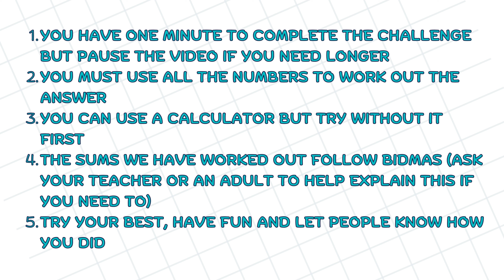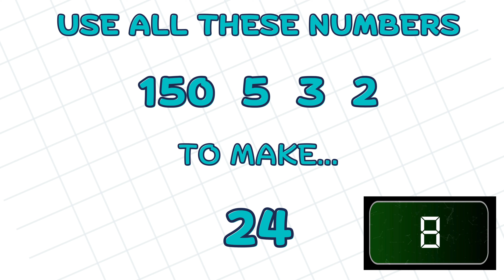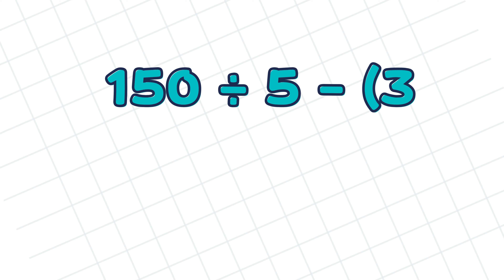Maths Blast Challenge: Can You Solve the Ultimate Math Puzzle in 60 Seconds? #24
Test Your Maths Skills and Join the Maths Masters!

Hey there, maths enthusiasts! Welcome to an exciting episode of Maths Blast, the ultimate maths challenge that will put your mental maths skills to the test! 🔢💥

In this thrilling maths showdown, we'll present you with 5 numbers and a total, and your mission, should you choose to accept it, is to use all of those numbers to reach the presented total within just 60 seconds! ⏳ Are you up for the challenge?

Whether you're a maths whiz or just looking to sharpen your maths skills, Maths Blast is the perfect place for you. Grab your calculators if you need to, and join us in this exhilarating race against time to solve some mind-bending maths puzzles!

🛎️✅ Our goal is to make maths fun and accessible to everyone, and with your support, we can create a community of Maths Masters!

Challenge your friends, family, and classmates to see who can become the Maths Champion of the week. Let's turn those maths brains into maths superheroes together!

🔥 Are you ready to ignite your mathematical prowess?
📝 Comment your answers and strategies below!
🔗 Share this challenge with your maths-loving pals!